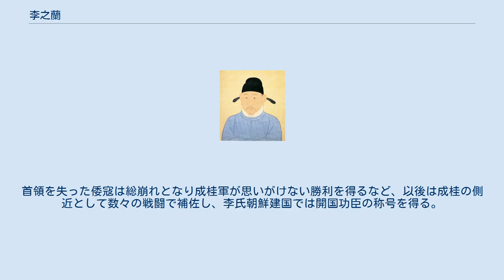李之蘭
李 之蘭（り しらん/イ・ジラン、至順2年（1331年） - 建文4年4月9日（1402年5月10日））は、高麗末期から李氏朝鮮初期の武将。
女真族。
 本姓は佟、初名（モンゴル語名）は豆蘭帖木児（ドラン・ティムール）。
童豆蘭、李豆蘭ともいう。
父は女真の豪族で元の金牌千戸の地位にあった阿羅不花（アラブカ）。
咸鏡道は新羅、高麗の領土となったことはなく女真族の居住地であったが、この時代より高麗の影響下に入り、之蘭は配下を率いて帰化し北青に住する。
 李成桂と出会い、弓術の腕比べから義兄弟の契りを結び、李姓を名乗る。
1380年8月、倭寇が鎮浦口に上陸した後、全羅北道南原郡雲峰面に立てこもった。
倭寇の中に金色の鎧で白馬に乗って槍をふるう首領がいたが、その首を矢で仕留めたのは李之蘭だった。
首領を失った倭寇は総崩れとなり成桂軍が思いがけない勝利を得るなど、以後は成桂の側近として数々の戦闘で補佐し、李氏朝鮮建国では開国功臣の称号を得る。
晩年は成桂の退位後の隠棲に付き従い、また数多くの命を殺めたことを悔いて仏門に帰依した。
 李成桂の死後、太祖宗廟に功臣として陪祀された。
青海李氏の祖である。